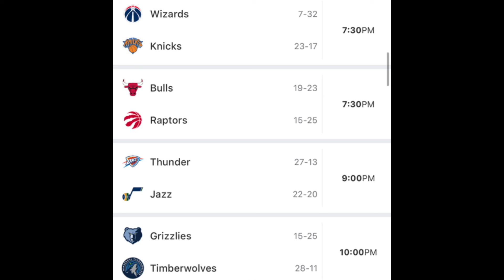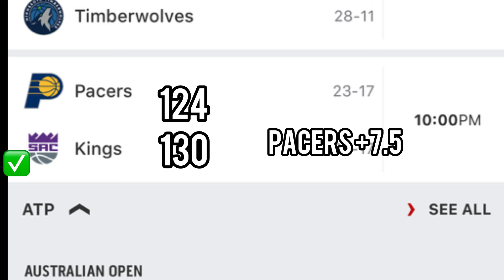NBA Predictions Today! 01/18/24 FREE PICKS and Betting Tips